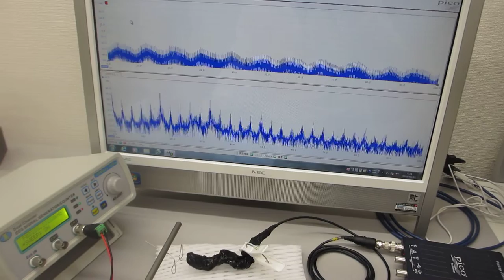ステンレス線の表面弾性波を利用した超音波実験（超音波システム研究所）